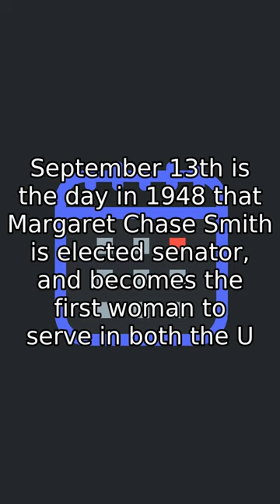History lesson 09/13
September 13th is the day in 1948 that Margaret Chase Smith is elected senator, and becomes the first woman to serve in both the U.S. House of Representatives and the United States Senate.